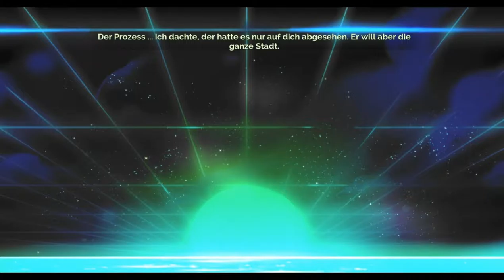Lets play Transistor #004 ⚡ sau schwer irgendwie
Transistor ist das neue game von den herstellern
des Genialen spiels "Bastion"
Lasst uns zusammen dieses Spiel genießen und gucken ob es genauso gut sein kann wie Bastion

Falls euch das Video gefallen hat schaut euch die anderen
Guckt euch um und gebt Kommentare.